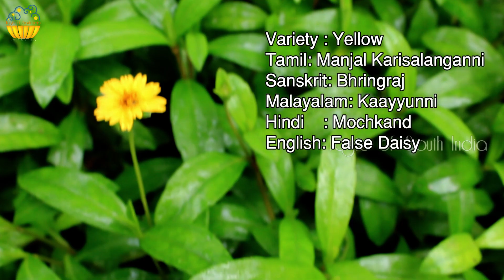Manjal Karisalankanni Chutney | Bhringraj chutney | மஞ்சள் கரிசலாங்கண்ணி கீரை சட்னி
Manjal Karisalankanni Chutney | மஞ்சள் கரிசலாங்கண்ணி கீரை சட்னி

Karisalankanni is a moisture loving creeper plant which grows in wet fields, riverbanks etc.  there are two major varieties of this plant, one with yellow flower called manjal karisalankanni and other with white flower called vellai karisalankanni.. This plant has high medicinal values.. we should make use of this excellent plant and include in our diet... It is rich in phosphorous and many other nutritional benefits.. It helps to detox, improves eye health, helps to cure cold, stops premature greying, excellent medicine to treat jaundice and may other benefits...
Karisalankanni plant can be easily propagated with just a stem or cuttings from the plant ... must have plant in our home garden...

Tamil: Manjal Karisalanganni
Sanskrit: Bhringraj
Malayalam: Kaayyunni
Hindi    : Mochkand
English: False Daisy

Ingredients:
Gingelly Oil - 2 tbsp
Gram Dhal - 1 tbsp
Urad Dhal - 1 tbsp
Small Onion - 1/2 cup
Garlic - 10 cloves
Sea Salt - as required
Tamarind - little (can replace tamarind with tomato if u wish)
Curry Leaves - 1 few
Manjal Karisalanganni / Bhringaraj leaves - 1 cup (tightly packed)
Fresh coconut (grated) - 1/2 cup

Some more health benefits:
Bhringraj, known as 'Kehraj' in Assamese and 'Karisalankanni' in Tamil, is a medicinal herb that grows in moist areas. According to Ayurveda, the leaf is considered to be a powerful liver cleanser, and is especially good for the hair.

Studies have also found that karisalan-kanni is full of adaptogenic properties— it increases the body’s tolerance to mental and physical stress. It is rich in vitamins, minerals and micro nutrients like sodium, magnesium, copper, iron, calcium, zinc and potassium.

The benefits of karisalakanni are not limited to hair, though. According to the Foundation for Revitalization of Local Health Traditions, a Bengaluru-based research institute, communities across India use the plant to treat filariasis, boils, wounds, headache, giddiness, lack of vision, indigestion, enlargement of liver and spleen, jaundice, abdominal pain, cough, skin diseases and fever. Irula, a tribal group settled in the Nilgiris in the Western Ghats, uses the leaves to cure malaria. Malayali tribes of Yercaurd hills in Salem district of Tamil Nadu cook the leaves and eat it along with boiled rice. Tribes in the Kolli hills of the Eastern Ghats in Tamil Nadu use the roots of kari-salankanni to prepare a chutney that helps reduce body heat and cure migraine and body ache.
Hope you enjoyed watching the video.. Happy Cooking..

Taste of South India - Healthy & Mindful Cooking
tasteofsouthindia